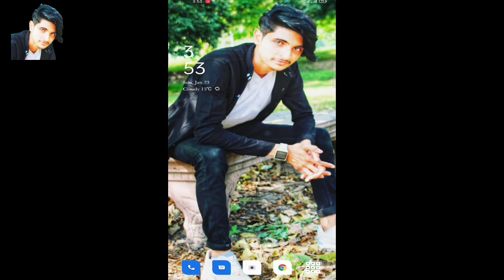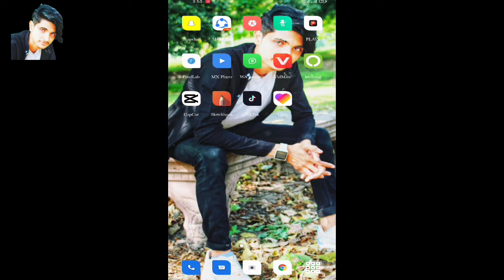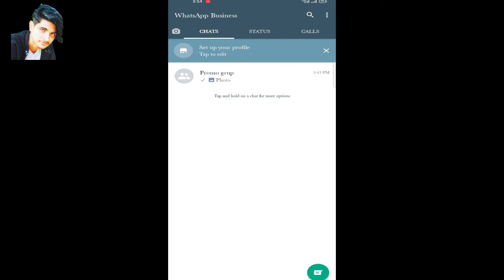How to Earn money online with watsapp bussiness|Watsapp bussiness se pesa kesy kmaen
how to earn money online with watsapp
earnmoneyonline with watsapp business

Assalam.o.alikum To all friends .umeed krta hu k ap sub log Allah k fazlo krm se thik thak ar fit fat hon ge .Aj ki is video ma hma pko online karobar shuru krne ka tarika btayen ge jiss se ap ghr beth kr free ma kam start kr k pesa kma skte hn. umeed kru ga k apko video pasand aye gi
milte hn inshalah next video me